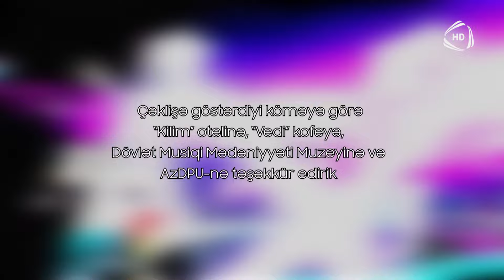Ritmlərdəki tarix - 08.12.2024